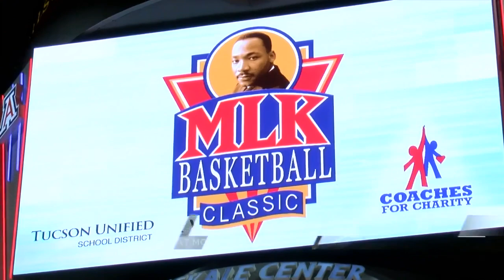MLK Classic (Boys): Sabino falls to Thatcher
Weston Haebig scored 38 points but it wasn't enough as the Sabercats fell 80-70 to the Eagles.